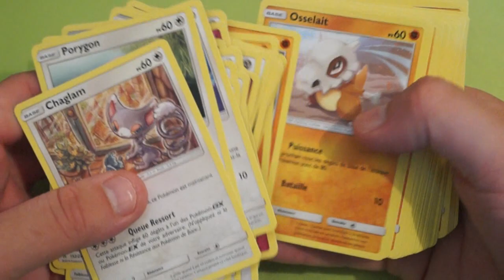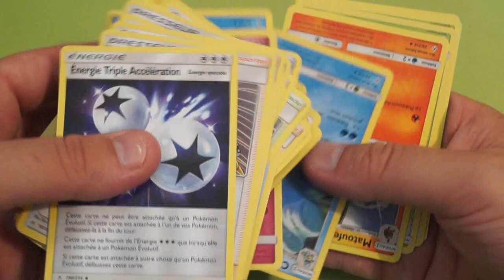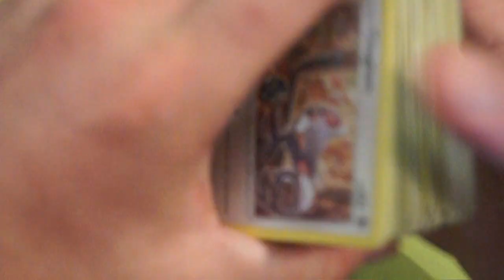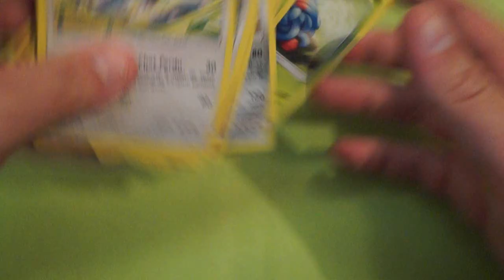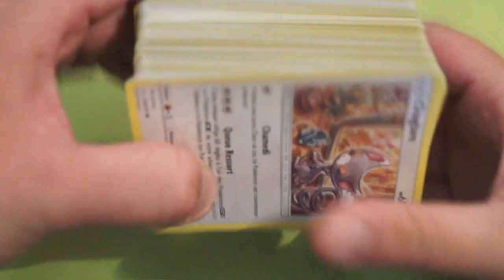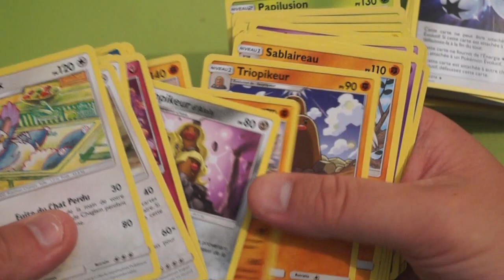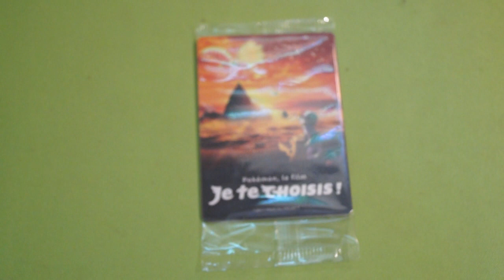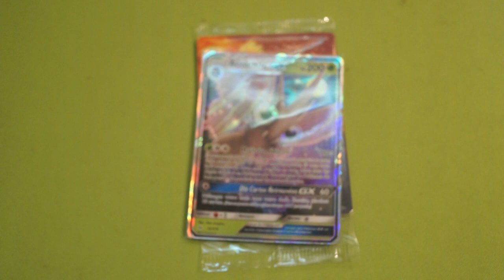[Terminé] CONCOURS SL 10 Alliance Infaillible du débile !! C'estlegroslot!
et dites moi pour quel(s) lot(s) vous participez. Vous avez le droit de participer à tous les lots.

Lot 1 : Toutes les communes
Lot 2 : Quasi toute les peu communes (manque quelques dresseurs)
Lot 3 : Toutes les communes et toutes les peu communes
Lot 4 : Quelques rares
Lot 5 : Quelques rares, toutes les communes et toutes les peu communes
Lot 6 : Quelques holos
Lot 7 : Quelques holos, quelques rares, toutes les communes et toutes les peu communes
Lot 8 : Aéromite GX et un booster du film Je te choisis !!

A la prochaine et surtout..
N'hésitez pas !

Bisous Bisous !!

Viendez me rejoindre sur Fessebouc!!